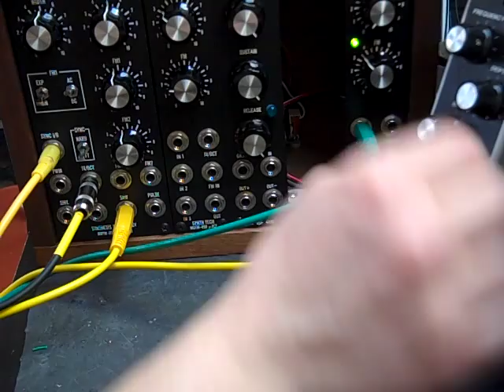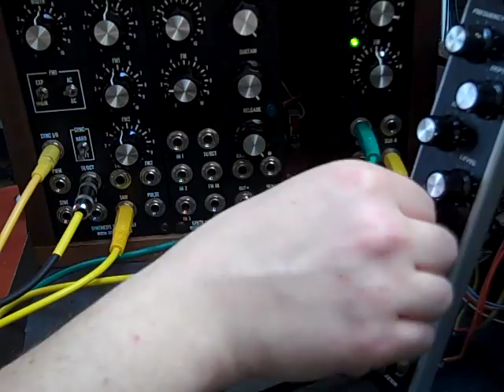analog craftsman Gristelizer std MU demo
Demo of the ACGristle STD. MOTM 300 VCO direct into ACGristle. No other filters, EGs or VCAs used. All four waveforms (ramp, reverse ramp, triangle, square) shown in VCA and VCF mode. Modulation applied with MOTM 390 dual LFO. VOS sequencer used here and there.